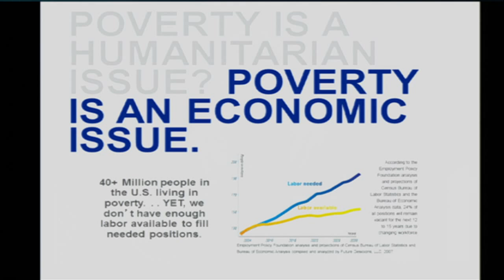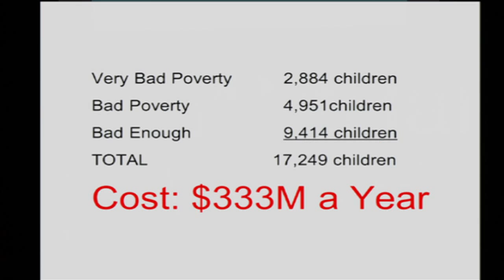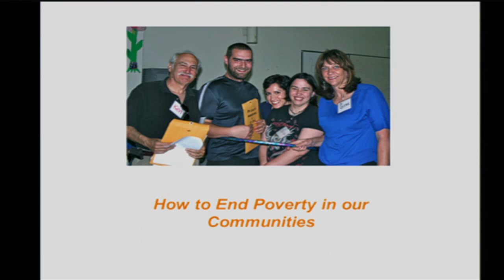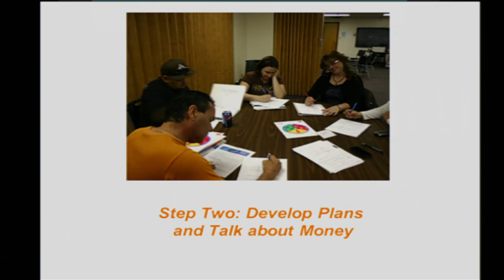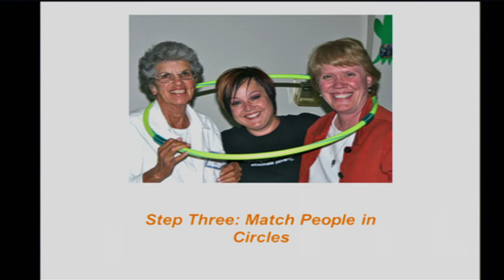Lets End Poverty: Scott Miller at TEDxFrontRange